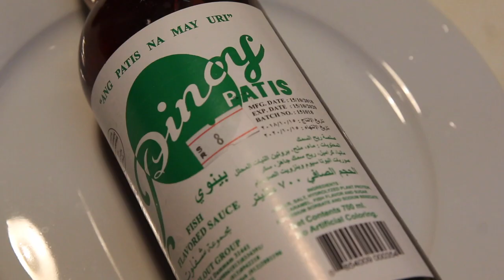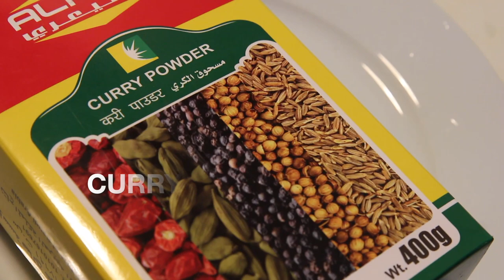how to cook BANGUS CURRY.